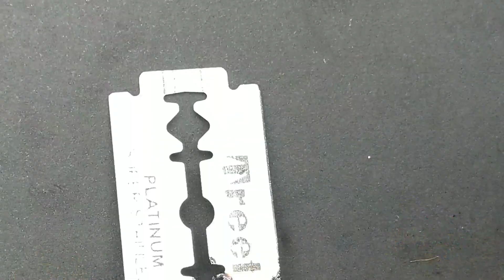diy spot welding machine 12v | pencil welding machine real or fake?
pencil welding machine, pencil welding.
pencil welding machine with battery, pencil welding machine real or fake? pencil welding machine with cell. pencil welding experiment, pencil welding project.
pencil welding machine project. pencil welding machine in tamil. pencil welding video

how to make spot welding machine for lithium battery
how to make homemade welding machine
how to make laser welding machine at home
how to make plastic welding machine

welding machine at home laser welding machine spot welding machine
mig welding machine
tig welding machine
mini welding machine
how to make welding machine best welding machine gas welding machine
how to make welding machine at home

diy spot welding machine diy tig welding machine